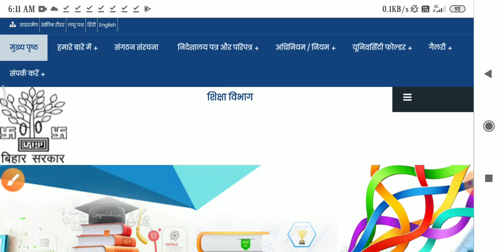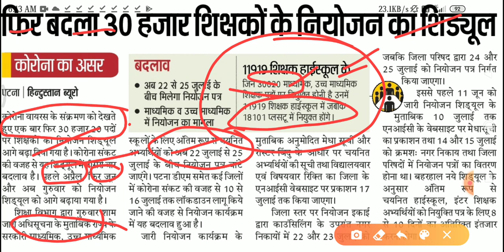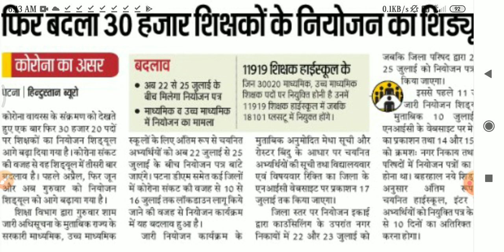बिहार शिक्षको का नियोजन तिथि बढ़ गई । 30000 शिक्षक भर्ती नियोजन 2020 । Bihar shiksha Niyoja 2020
Namskar dosto,

बिहार शिक्षको का नियोजन पत्र कब मिलेगा । 30000 शिक्षक भर्ती नियोजन 2020 । Bihar shiksha Niyoja 2020

Dosto is video mein ham aapko bataenge ki Bihar ke shiksha mantri Krishna Nandan Verma ne shikshakon ko niyojan Patra bantane ke liye Shiksha nideshalay bhavan Ko nirdesh Diya hai Ki jitna jaldi ho sake 30,000 shikshakon ka niyojan Patra jald se jald de diya jaaye. 30000 shikshakon ka niyojan Patra dene ke liye Shiksha Vibhag ne nirdesh jari kiya hai kis shikshakon ka jald se jald niyojan Patra denge. Bihar shikshak niyojan ka Patra jald hoga jari. Bihar shikshak niyojan 2020 Shamil abhyarthiyon ko Khushi ka aalam aane wala hai. Digital power | Samir A Khan |